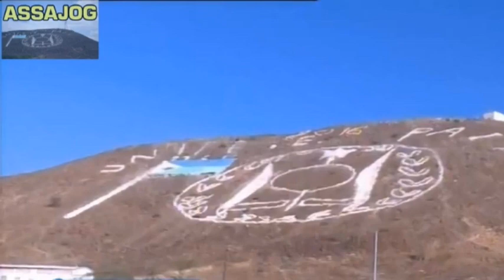Djibouti: Warkii Maanta 15/9/2017